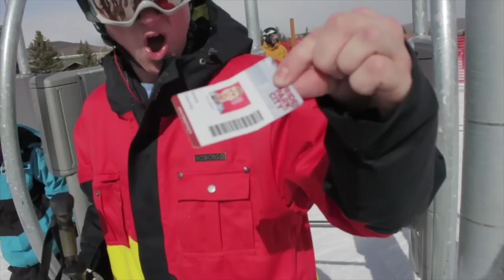Jacks Ski Edit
Produced, Directed, Edited By Jack